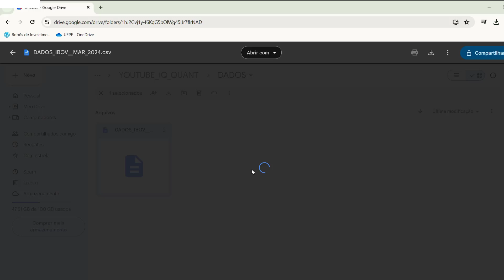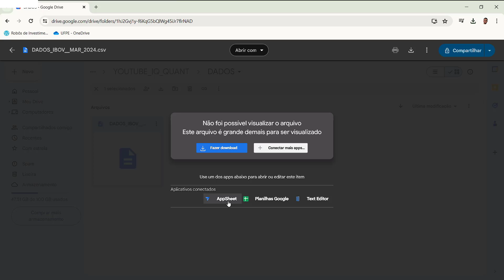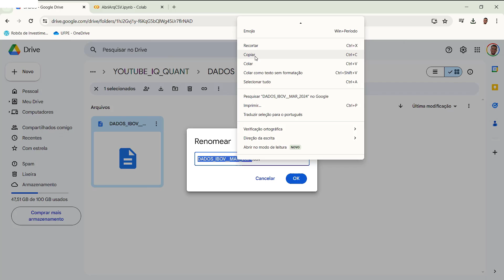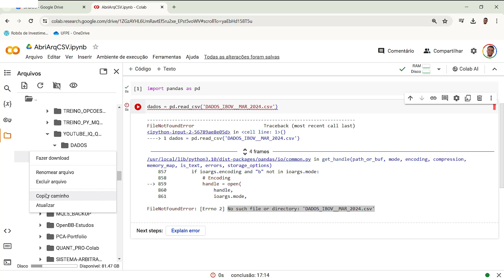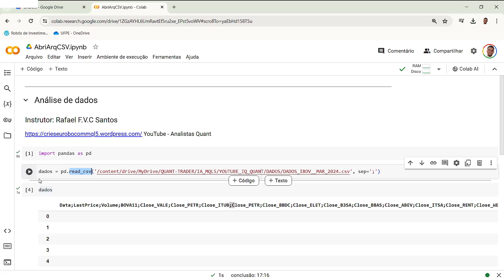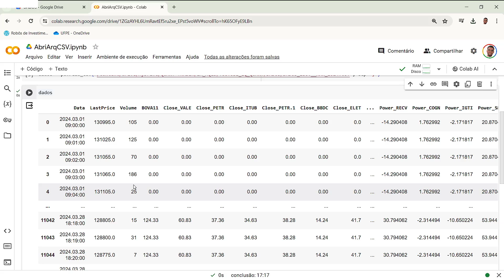3 - Como Abrir dados do Ibovespa no Colab Python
Faça parte do grupo Desvendando o Ibovespa:

Tenha os seguintes benefícios:
- Diversos cursos sobre: matemática, estatística, programação e inteligência artificial;
- Indicadores e Robôs de rastreios para operar o mini índice Bovespa;
- Bases de dados únicas e amplas para análises quantitativas.

Python Fundamentos
Álgebra Linear com Python
Como otimizar robôs de investimentos
Estudos Quant Padrão Pin Bars
Crie seu 1º Robôs com MQL5
Introdução ao Autocoaching
Kindle 10ª Geração